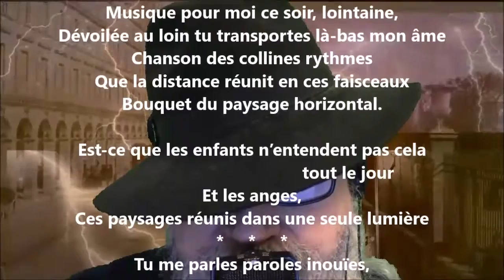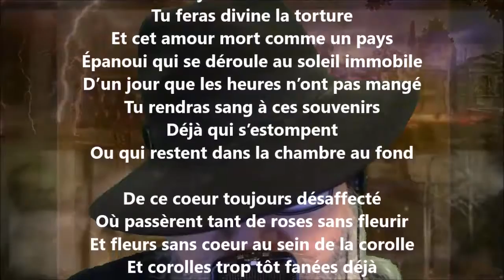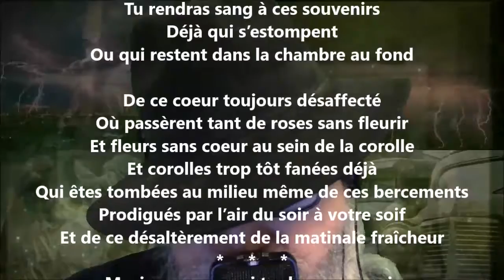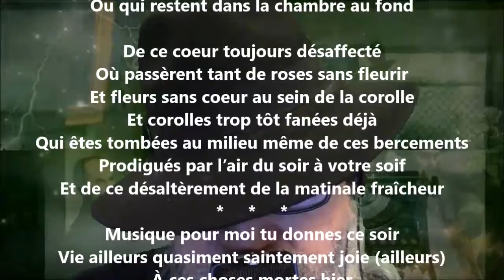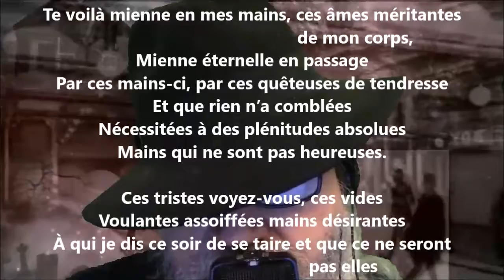Musique - Hector de Saint-Denys Garneau lu par Yvon Jean